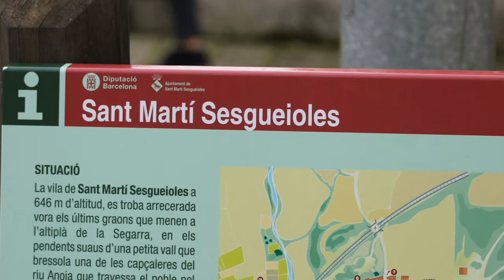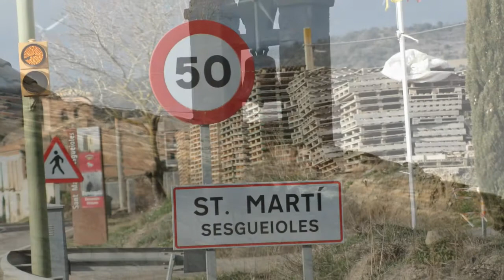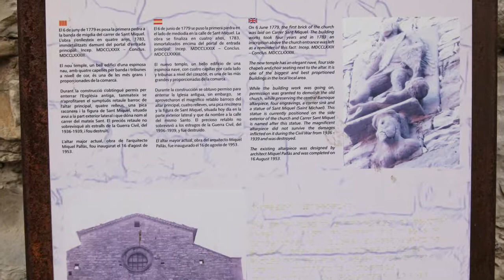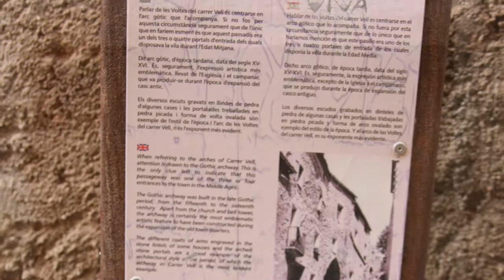San Martín Sasgayolas o Sant Martí Sesgueioles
San Martín Sasgayolas (oficialmente y en catalán, Sant Martí Sesgueioles) es un municipio español de la comarca del Anoia, en la provincia de Barcelona, situado al norte de la comarca y cerca de Calaf.
Demografía[editar]
Evolución demográfica
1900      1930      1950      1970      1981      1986
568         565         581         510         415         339
Comunicaciones[editar]
Estación de ferrocarril de la línea Barcelona-Lérida. Una carretera local conecta el municipio con Calaf y con San Guim de Freixanet.

Economía[editar]
Agricultura, ganadería y minería.

Lugares de interés[editar]
Iglesia parroquial de San Miguel, del siglo XVIII.
Campanario de la iglesia de San Martín, en ruinas.
Curiosidades[editar]
Cuenta con un campanario sin iglesia y con una iglesia sin campanario.
• Com. autónoma           Flag of Catalonia.svg Cataluña
• Provincia         Flag of Barcelona (province).svg Barcelona
• Comarca          Anoia
Ubicación            41°42′11″N 1°29′25″ECoordenadas: 41°42′11″N 1°29′25″E (mapa)
Núcleos de
población            1
Gentilicio            santmartinenc/a
Código postal    08282